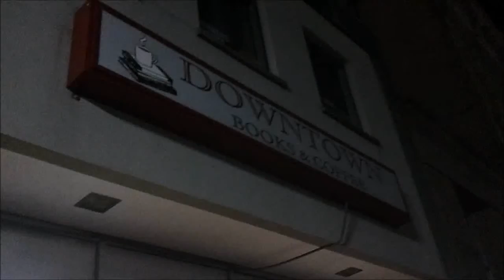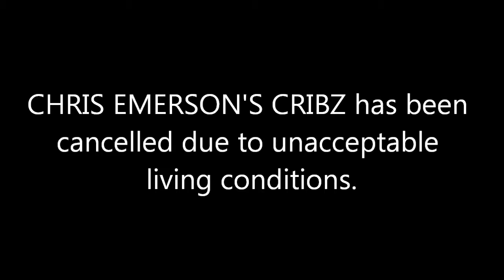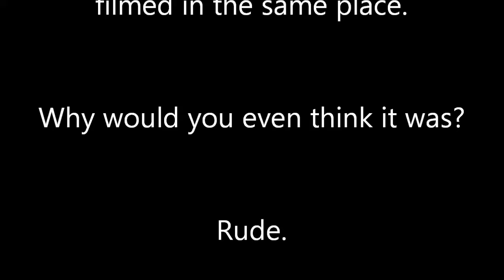Just a Suggestion - The Night Circus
This week, Chris takes us on a journey through his humble home (or crib, as he likes to call it).

Also, he tells us about the book The Night Circus by Erin Morgenstern.